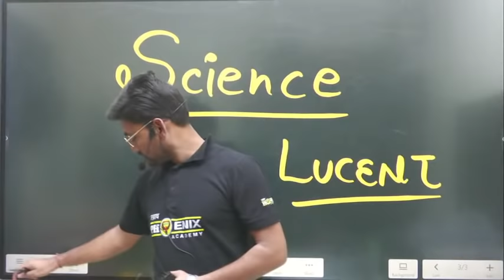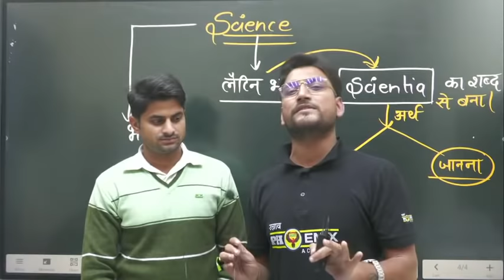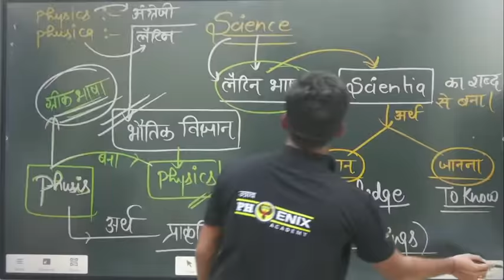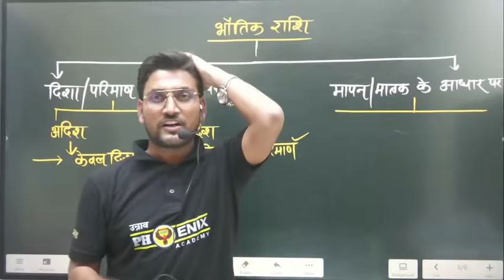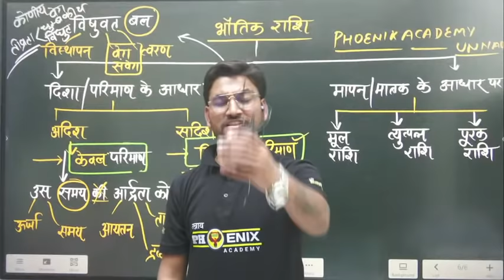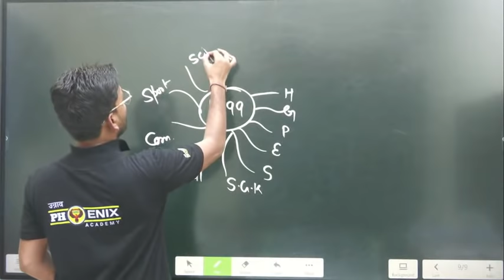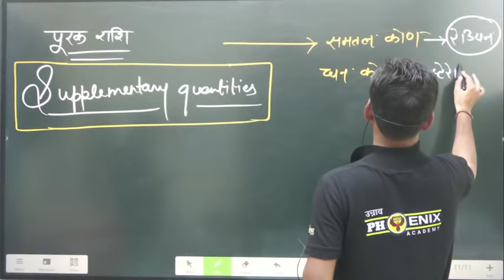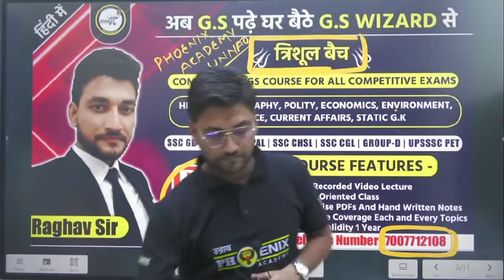LECTURE 2। LUCENT 24 कैरेट शुद्ध SCIENCE / शाम 7 बजे / BY RAGHAV SIR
LECTURE 2। LUCENT 24 कैरेट शुद्ध SCIENCE / शाम 7 बजे / BY RAGHAV SIRSIR#lucentgs#lucentmiscellenous#lucentgk#lucentvividh

✔ Interactive Live Classes
✔ Expert Faculty

हमसे जुड़ने के लिए हमें Social Media Page को Follow करे !

☑️ Raghav Sir
☑️ Ambuj Sir
☑️ Sachan Sir